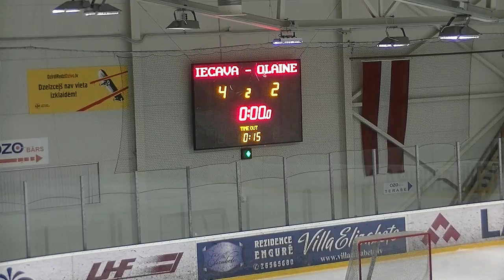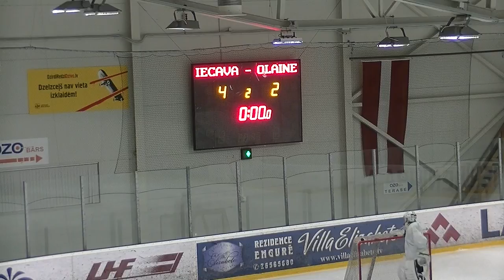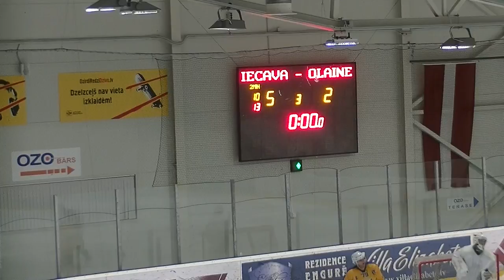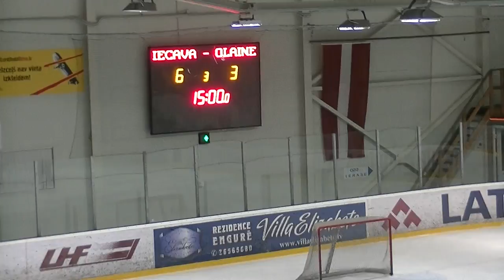Iecava - Olaine 6:3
Iecava:
    1. periods
    03:09 (EQ)
    - Ģirts Šāvējs
    Jānis Pētersons
    09:53 (PP1)
    - Gvido Kalnmalis
    Kaspars Sīlis
    11:34 (EQ)
    - Mārtiņš Amatnieks
    Ģirts Šāvējs
    Dailis Skudrītis
    13:25 (EQ)
    - Dainis Upelnieks
    Raitis Rudzājs
    2. periods
    14:28 (SH1)
    - Ģirts Šāvējs
    Raitis Rudzājs
    3. periods
    10:52 (EQ)
    - Dainis Upelnieks
    Dailis Skudrītis

Olaine:
    1. periods
    03:45 (EQ)
    - Krists Indrišonoks
    13:14 (EQ)
    - Igors Matuzonis
    Krists Indrišonoks
    2. periods
    3. periods
    04:16 (PP1)
    - Edgars Romanovičs
    Raitis Pozņaks